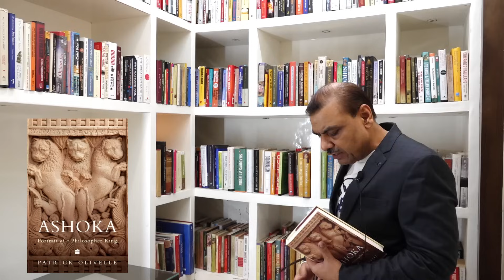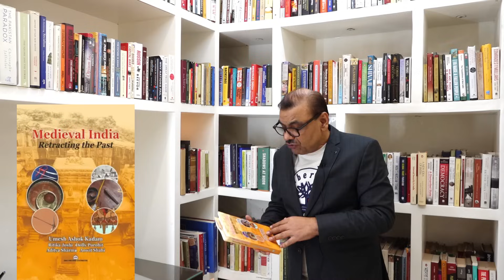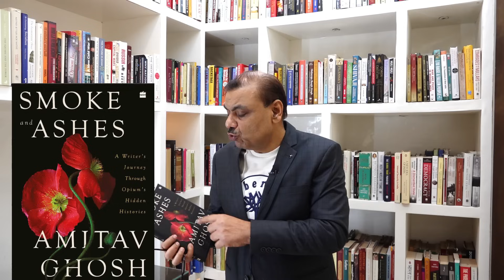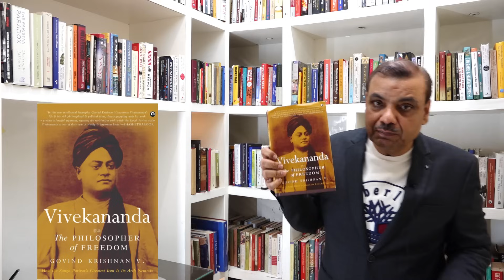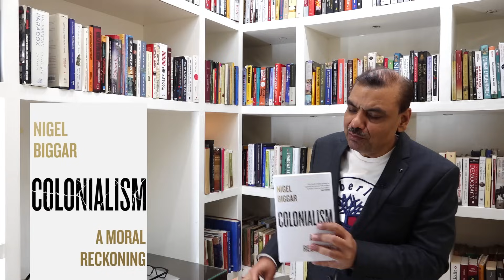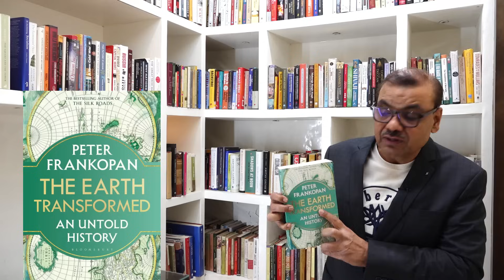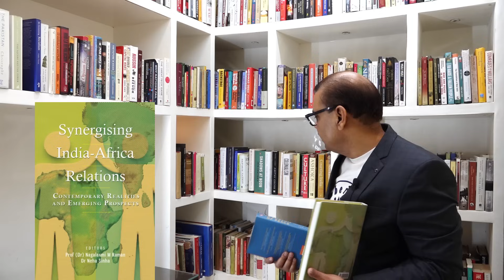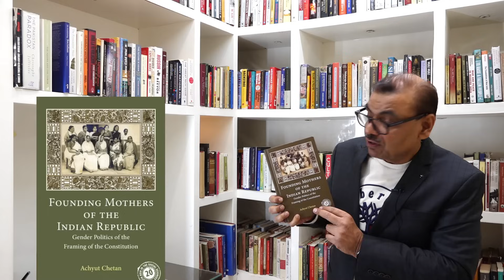पुस्तकों का संसार - 2023 : मणिकांत सर के साथ | Book Review 2023 | The Study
📱 Download our Mobile Application from Google Play Store. Link for the Application. | Google Play Store से हमारा मोबाइल एप्लिकेशन डाउनलोड करें।

✔️ LIKE OUR FACEBOOK PAGE:    / thestudyias
✔️ DON'T FORGET TO "LIKE" & "SHARE" OUR VIDEOS.